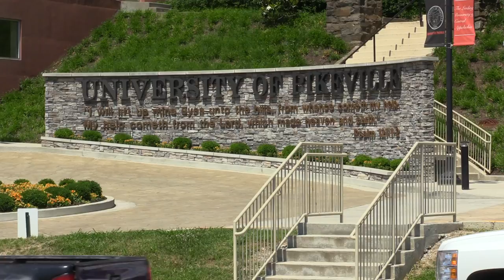Local response to Hurricane Harvey